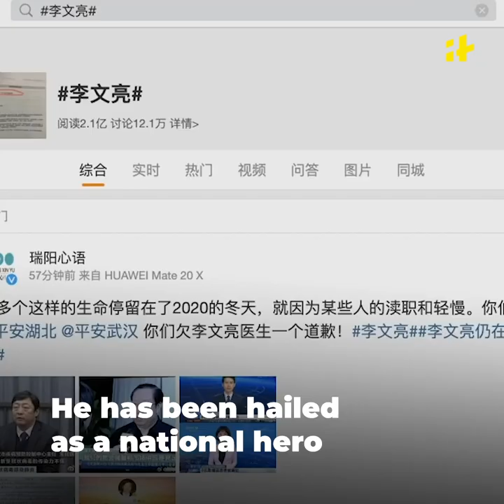The Chinese Doctor Li Wenliang Died, Who Tried To Warn Others About Coronavirus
The whistleblower Chinese doctor Li Wenliang has died. He was the first to warn about the deadly coronavirus outbreak in Wuhan.